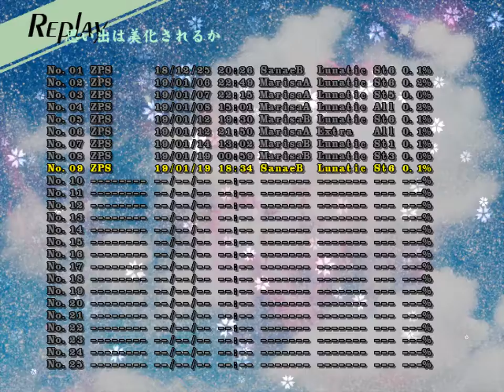(Outdated) Touhou 12: Undefined Fantastic Object Lunatic 1,010,665,140 (6) (Sanae B)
tfw didn't clear

But at least I got 1b